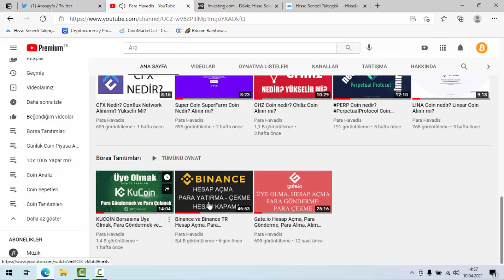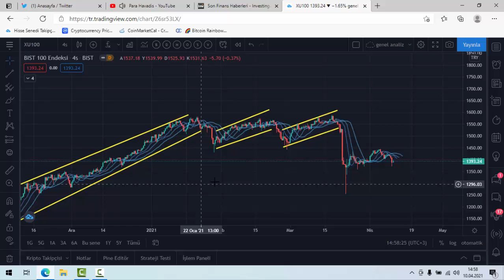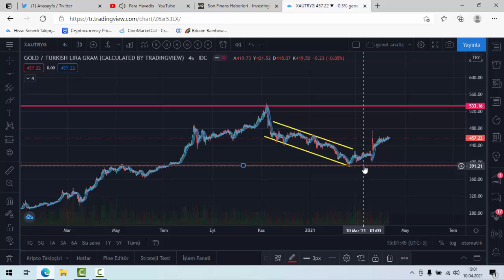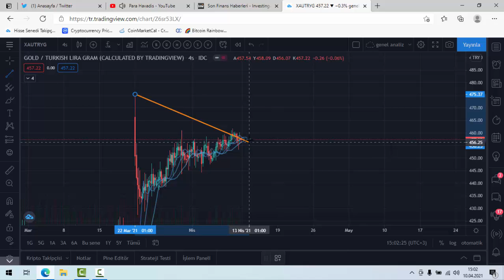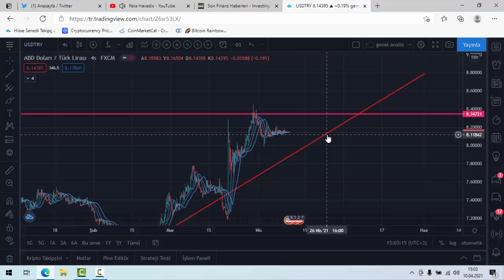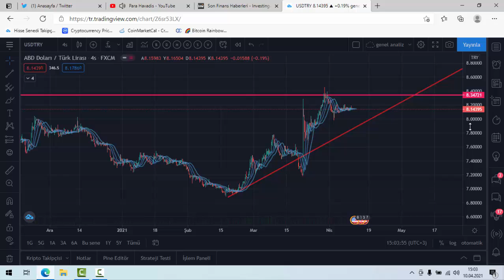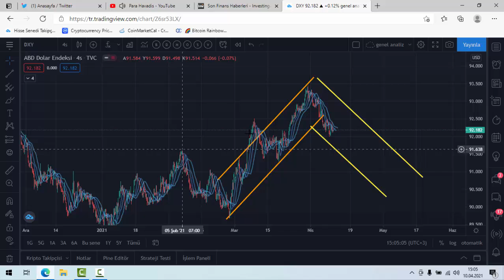10.04.2021 EMİTA, DÖVİZ, ALTIN, DOLAR VE HİSSE SENEDİ ANALİZ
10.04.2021 EMİTA, DÖVİZ, ALTIN, DOLAR VE HİSSESENEDİ ANALİZ